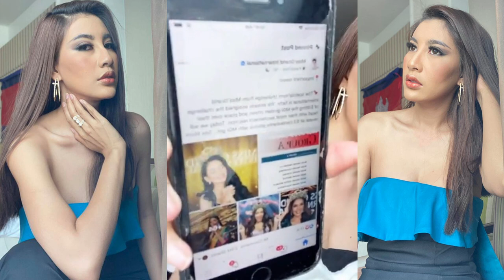អ្នកទាំងអស់គ្នាជួយស៊ែរនិងlikeរូបនាងខ្ញុំក្នុង Miss Grand international តិចចា៎